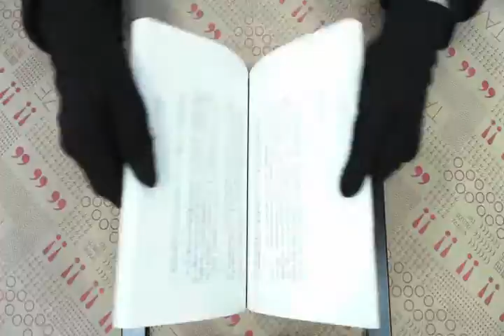TAAZE｜理想的下午 二手書書況 9789573262879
TAAZE｜讀冊生活網路書店「理想的下午」，找二手書請至